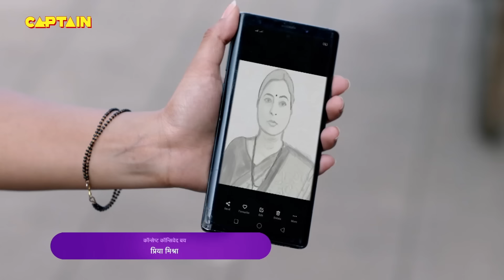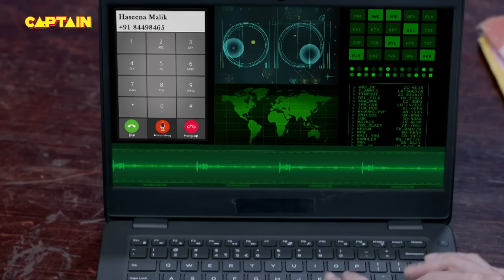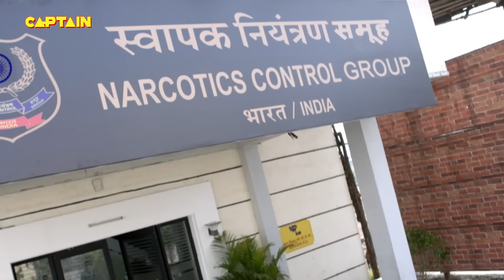अपनी जान पर खेल कर कैसे पकड़ेगी Karishma Singh और Haseena इस मुजरिम औरत को || Maddam Sir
अपनी जान पर खेल कर कैसे पकड़ेगी Karishma Singh और Haseena इस मुजरिम औरत को || Maddam Sir 139,140